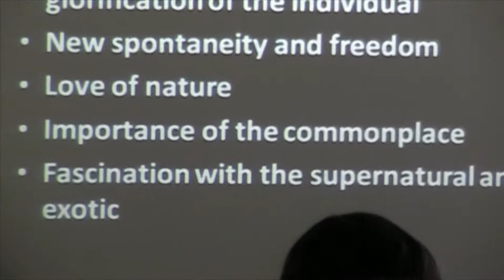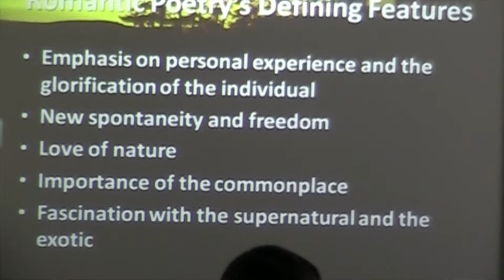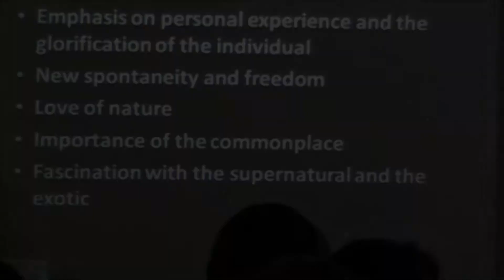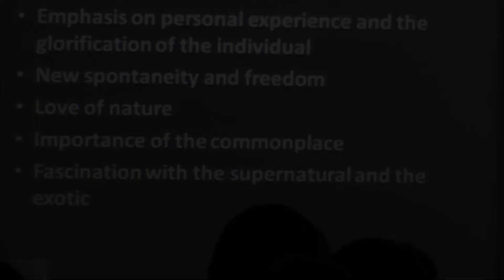Craig Keuffner English Lit Stuctured Individual Responses, Verbal Choral Responsee